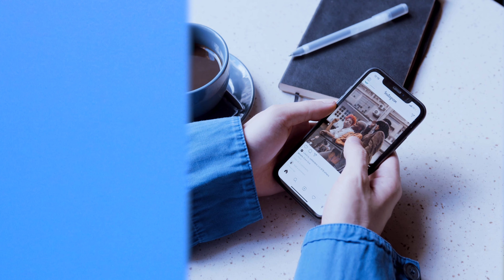Does Sextortion Last Forever?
As technology advances, new online crimes emerge, including the devastating crime of sextortion. Sextortion involves the use of sexually explicit photos or videos to extort money or favors from victims. It has become increasingly common on social media, dating apps, and other online platforms.

💡This video explores whether sextortion is a long-term issue or no, and we’ll also talk a bit about how to prevent it.

0:10 – What is Sextortion?
0:36 – How long does sextortion last?
0:46 – What Happens If I don’t get professional help?
1:04 – What Should I Do If I Am A Victim Of Sextortion?
1:25 – Who can support me emotionally during a sextortion situation?
2:00 – Does sextortion last forever?

If You Become A Victim Of Sextortion - Report Online Sextortion To Our Team. We Know What To Do & We Can Help You